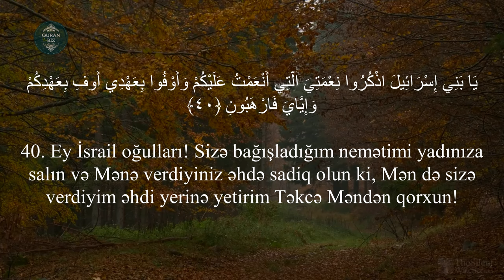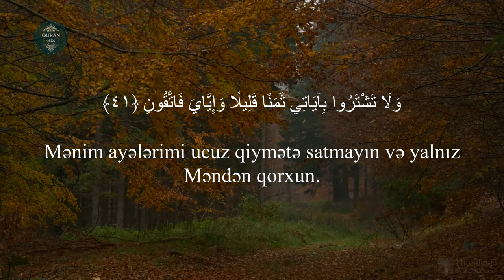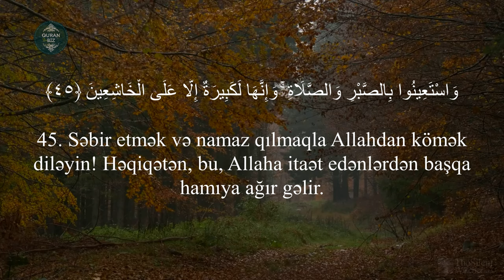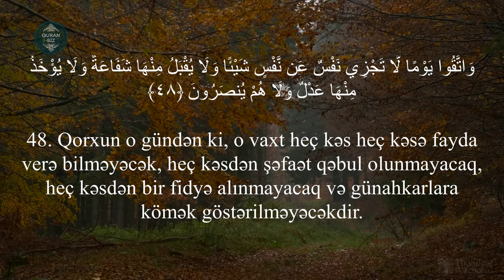Ən gözəl Quran qiraəti | Bəqərə surəsi 39 - 48 Sami al Kurdy | سورة البقرة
2. əl-Bəqərə surəsi / سورة البقرة

Məşhur qarilər:
İdris Abkar.
Saad Al Ghamdi
Mişari ar-Raşid
Feysal ar-Ruşud
Muhammad Al-Luhaidan
Abdul Həlim
İslam Subhi

 1. Fatihə surəsi 2. əl-Bəqərə surəsi 3. Ali-İmran surəsi 4. ən-Nisa surəsi
5. əl-Maidə surəsi 6. əl-Ənam surəsi 7. əl-Əraf surəsi 8. əl-Ənfal surəsi
9. ət-Tovbə surəsi 10. Yunus surəsi 11. Hud surəsi 12. Yusuf surəsi
13. ər-Rad surəsi 14. İbrahim surəsi 15. əl-Hicr surəsi 16. ən-Nəhl surəsi
17. əl-İsra surəsi 18. əl-Kəhf surəsi 19. Məryəm surəsi 20. Ta ha surəsi
21. əl-Ənbiya surəsi 22. əl-Həcc surəsi 23. əl-Muminun surəsi
24. ən-Nur surəsi 25. əl-Furqan surəsi 26. əş-Şuəra surəsi
27. ən-Nəml surəsi 28. əl-Qasas surəsi 29. əl-Ənkəbut surəsi
30. ər-Rum surəsi 31. Loğman surəsi 32. əs-Səcdə surəsi
33. əl-Əhzab surəsi 34. Səba surəsi
35. Fatir surəsi 36. Ya sin surəsi 37. əs-Saffat surəsi
38. Sad surəsi 39. əz-Zumər surəsi 40. Ğafir surəsi
41. Fussilət surəsi 42. əş-Şura surəsi 43. əz-Zuxruf surəsi
44. əd-Duxan surəsi 45. əl-Casiyə surəsi 46. əl-Əhqaf surəsi
47. Muhəmməd surəsi 48. əl-Fəth surəsi
49. əl-Hucurat surəsi 50. Qaf surəsi 51. əz-Zəriyət surəsi
52. ət-Tur surəsi 53. ən-Nəcm surəsi 54. əl-Qamər surəsi
55. ər-Rahmən surəsi 56. əl-Vaqiə surəsi 57. əl-Hədid surəsi
58. əl-Mucadilə surəsi 59. əl-Həşr surəsi 60. əl-Mumtəhənə surəsi
61. əs-Saff surəsi 62. əl-Cumuə surəsi 63. əl-Munafiqun surəsi
64. əl-Təğabun surəsi 65. ət-Talaq surəsi 66. ət-Təhrim surəsi
67. əl-Mulk surəsi 68. əl-Qaləm surəsi 69. əl-Həqqa surəsi
70. əl-Məaric surəsi 71. Nuh surəsi 72. əl-Cinn surəsi
73. əl-Muzzəmmil surəsi 74. əl-Muddəssir surəsi
75. əl-Qiyəmə surəsi76. əl-İnsan surəsi 77. əl-Mursəlat surəsi
78. ən-Nəbə surəsi 79. ən-Nəziət surəsi 80. Əbəsə surəsi
81. ət-Təkvir surəsi 82. əl-İnfitar surəsi 83. əl-Mutaffifin surəsi
84. əl-İnşiqaq surəsi 85. əl-Buruc surəsi 86. ət-Tariq surəsi
87. əl-Əla surəsi 88. əl-Ğaşiyə surəsi 89. əl-Fəcr surəsi 90. əl-Bələd surəsi
91. əş-Şəms surəsi 92. əl-Leyl surəsi 93. əd-Duha surəsi
94. əş-Şərh surəsi 95. ət-Tin surəsi 96. əl-Ələq surəsi
97. əl-Qadr surəsi 98. əl-Beyyinə surəsi 99. əz-Zəlzələ surəsi
100. əl-Adiyat surəsi 101. əl-Qariə surəsi 102. ət-Təkəsur surəsi
103. əl-Əsr surəsi 104. əl-Huməzə surəsi 105. əl-Fil surəsi
106. Qureyş surəsi 107. əl-Maun surəsi 108. əl-Kovsər surəsi
109. əl-Kəfirun surəsi 110. ən-Nəsr surəsi 111. əl-Məsəd surəsi
112. əl-İxlas surəsi 113. əl-Fələq surəsi 114. ən-Nəs surəsi